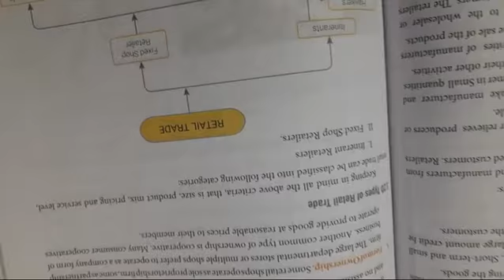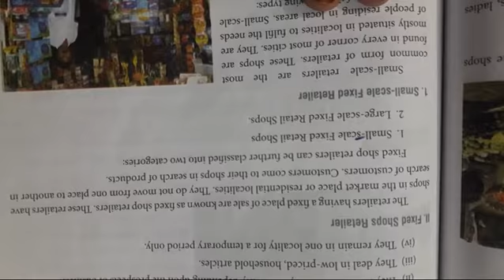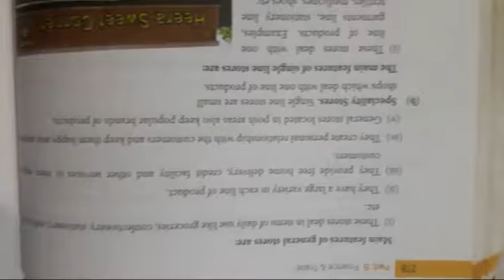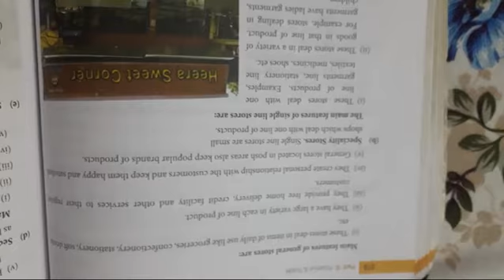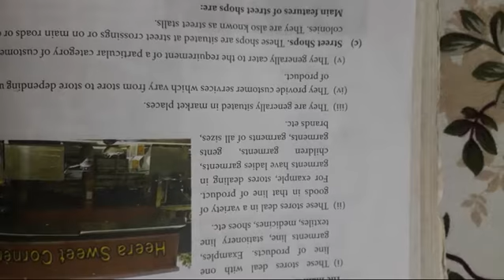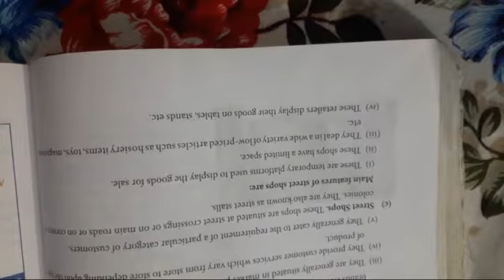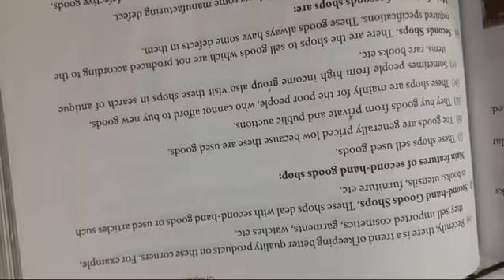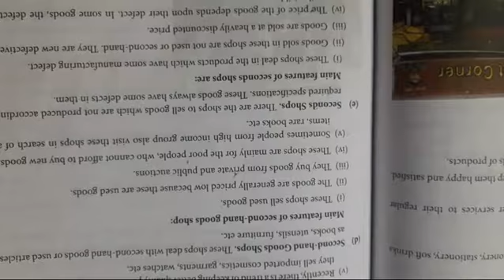Class-11 Business Chap-9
Fixed shop retailers(small-scale)